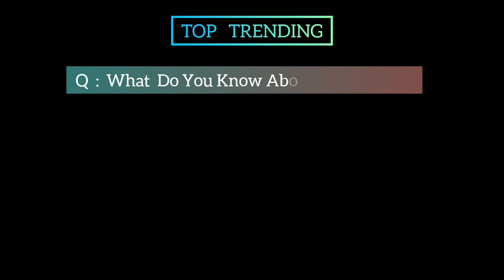The Scarlett Johansson Product Season 11 Movie | Official Trailer | Top Trending